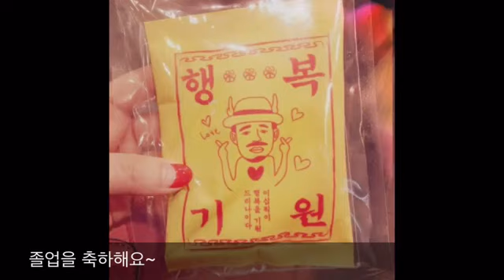My Sweetheart, my baby.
나는 나의 아이들을 위해 이야기를 남긴다. 추억을 남긴다. 아이들이 나의 꿈이다. 그래서 우리의 이야기를 그린다, 읽는다. 걸어 다니는 영혼의 그림책을 만든다. 톡톡톡, 틱톡!

지상선 그림책 TV